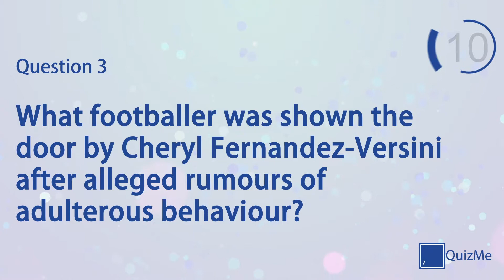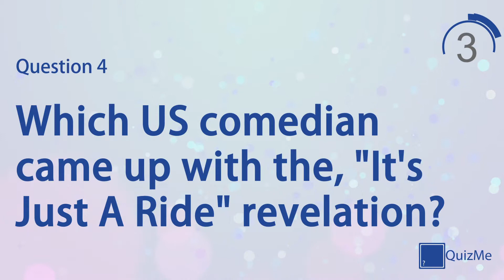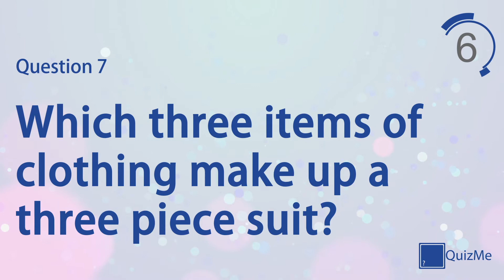Pop Culture Quiz | Number 11 | QuizMe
Welcome to our Pop Culture Quiz number 11 | January 2015

This quiz features seven quiz questions in the Pop Culture category, covering everything in the popular mainstream from the 20th to the 21st centuries. Play alone to test your knowledge on a broad selection of subjects or play against friends and family for healthy competition.